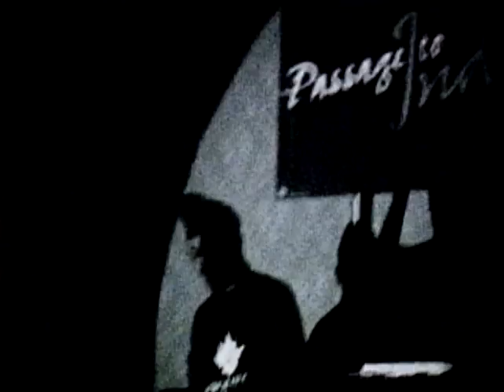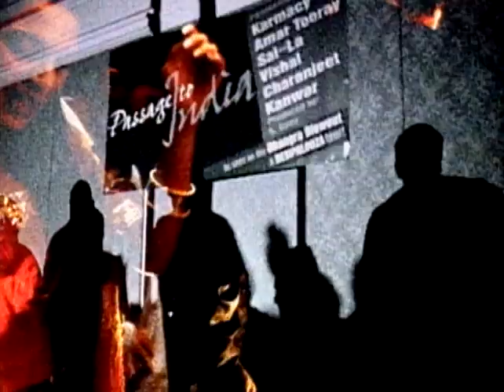Karmacy - Passage to India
Music video by Karmacy performing Passage to India. (C) 2013 Rukus Avenue Inc.